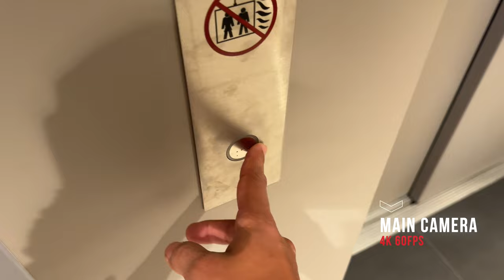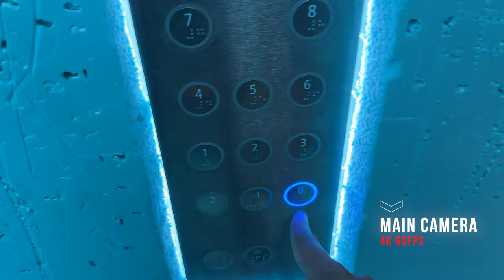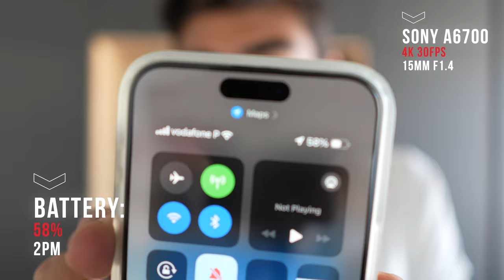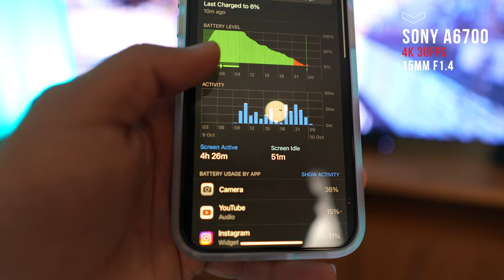iPhone 15 Pro Max Day in the life of a Student! Real World Battery Test!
iPhone 15 Pro Max Day in the life of a Student! Perfect Match!

Are you looking for a perfect match between your iPhone and your lifestyle? Look no further than the iPhone 15 Pro Max!

In this video, I'm going to be showing you the perfect match between my iPhone 15 Pro Max and my lifestyle! I'll be taking you through my day, from wake up to bedtime, and everything in between.